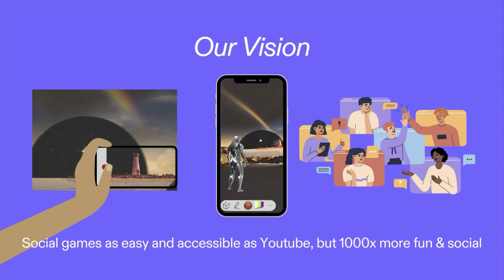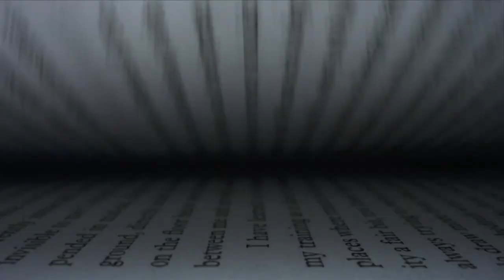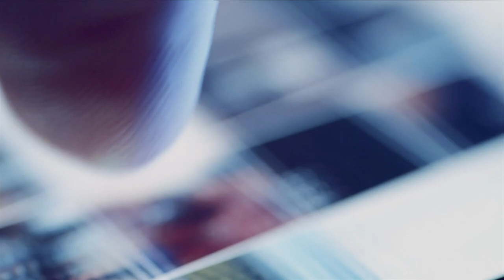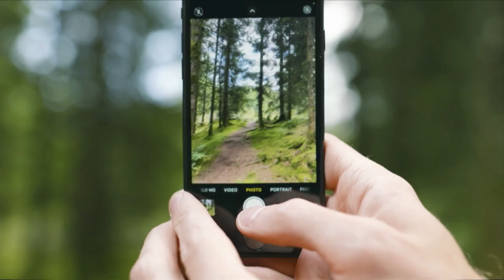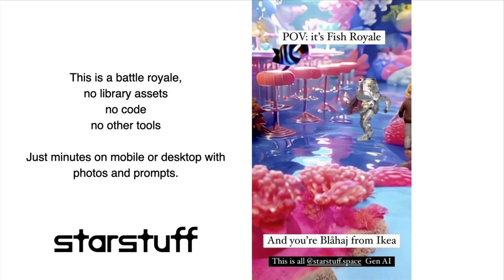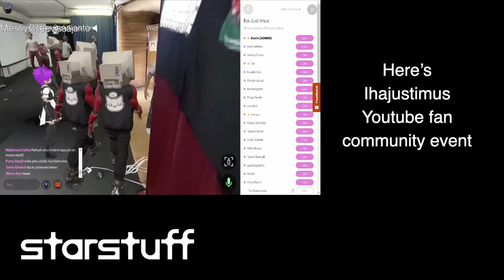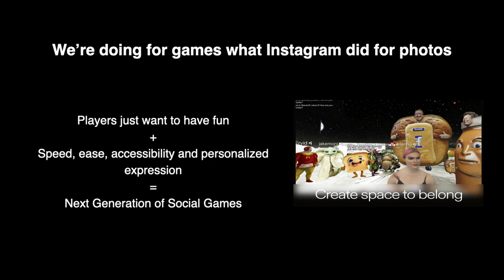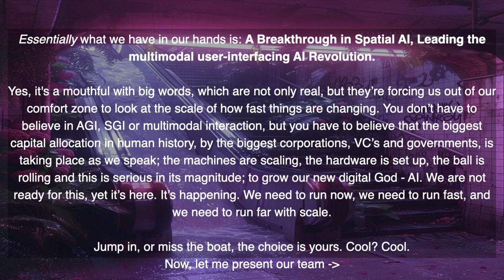Hanna Toivonen, Co-Founder & CEO @Starstuff | Slush 2024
Consumer Innovation: Hanna Toivonen, Co-Founder & CEO @Starstuff | Slush 2024